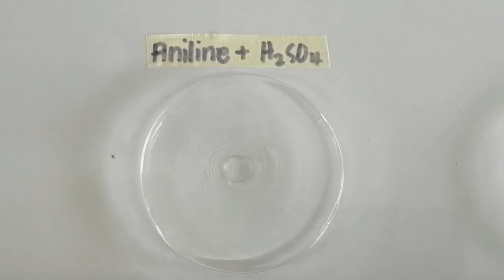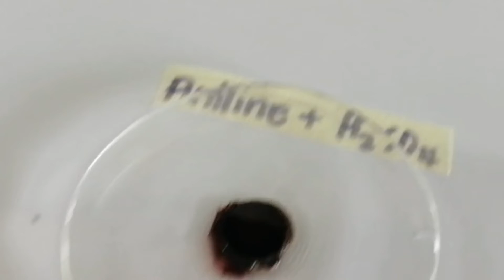Activity no. 14: Functional Group Tests for Amines and Amides